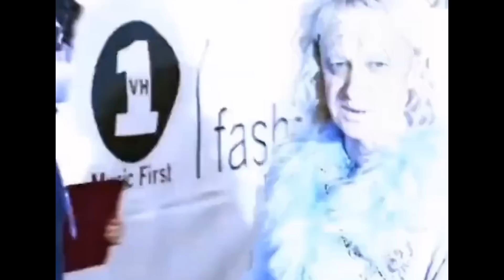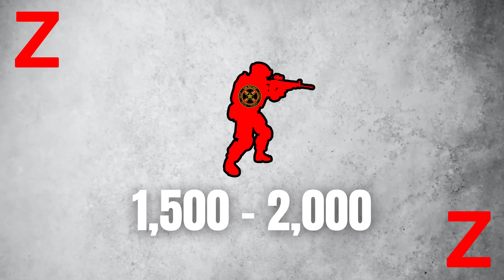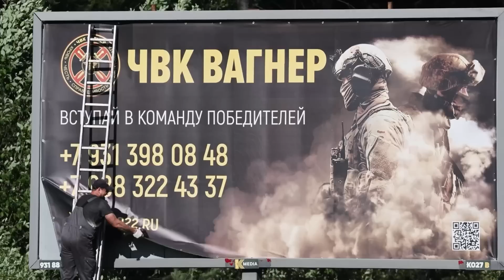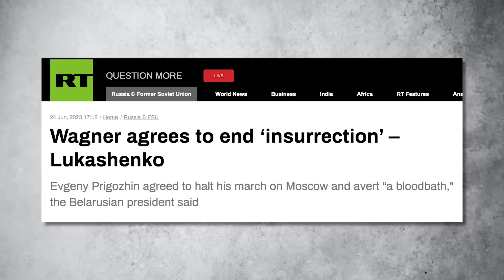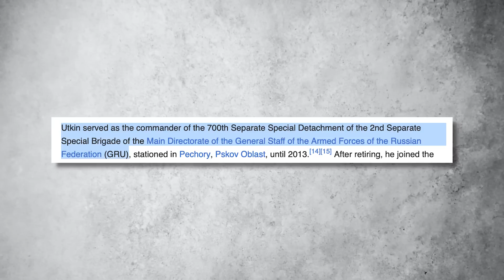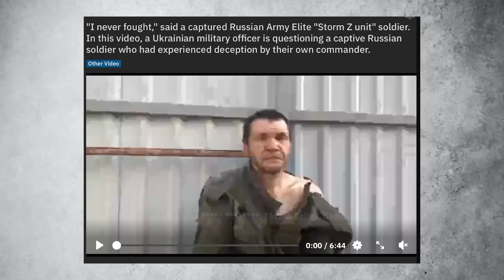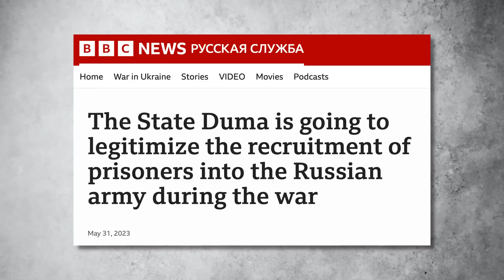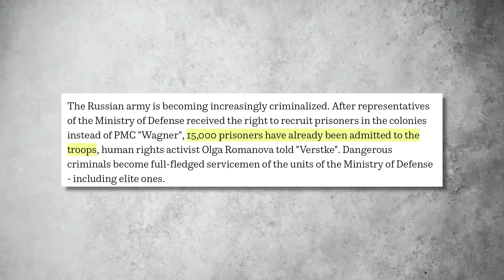The Truth About Wagner's March on Moscow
On June 23, Prigozhin captured a Russian Army headquarters in Rostov, and then launched multiple armored columns straight towards Moscow. This could have been the start of a "Russian Civil War", but the entire ordeal lasted less than 24 hours, and everybody went home. Many questions remain. What was the objective of Prigozhin? Some claim it was to topple the Government, and replace some key members of Russia' Ministry of Defense. Others believe it was staged, and part of a PSYOP operation to relocate the Wagner PMC.